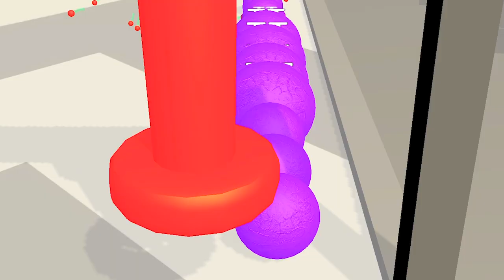Cannon Ball Breaker 3D - NOOB vs PRO vs HACKER vs GOD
NOOB vs PRO vs HACKER vs GOD in Cannon Ball Breaker 3D game | @FunnyGameplay

Cannon ball is a ball stacking and building breaking game.

Welcome to this channel of gameplays. As many for android devices as ios. And we will also upload gameplays for computers and mobile. A lot of gameplays that will have a lot of fun. You will see the best comparisons of: Noob vs Pro vs Hacker. The best mobile games will see it here, in Funny Gameplay. :)